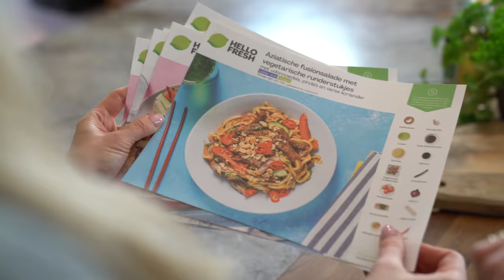Chantal kan écht wel koken… met Igone de Jongh | HelloFresh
Ja, Chantal Janzen kan écht wel koken. Speciaal voor haar beste vriendin Igone de Jongh haalt ze haar kooktalent uit de (keuken)kast en bestelt een HelloFresh Box vol verse ingrediënten. Op het menu? De orzo met pompoen en spinazie: vegetarisch, makkelijk én caloriebewust. Mmm…